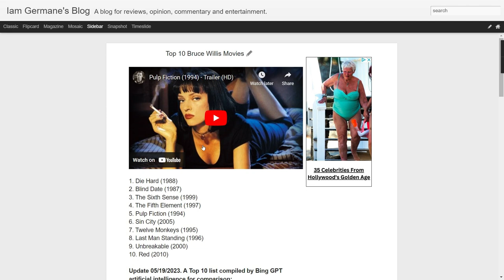Top 10 Bruce Willis Movies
Audio only. Top 10 lists created by Iam Germane and Bing GPT artificial intelligence for comparison.